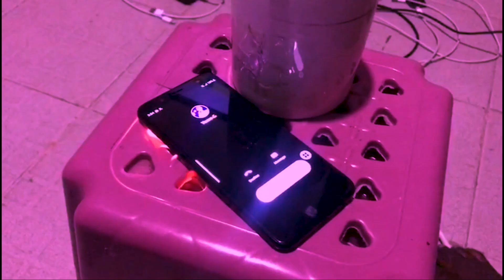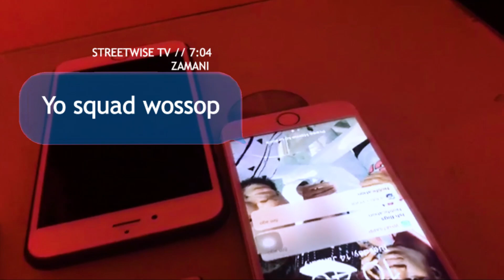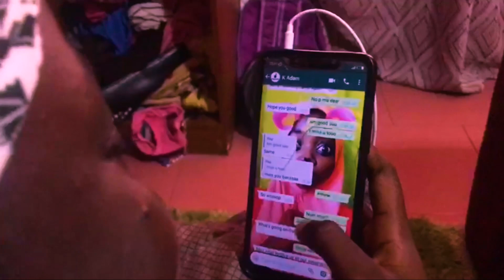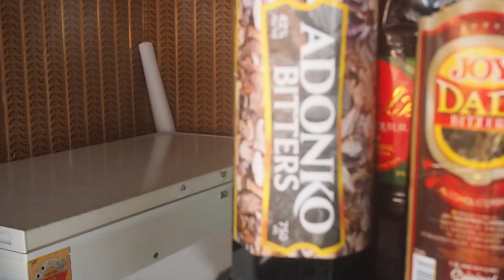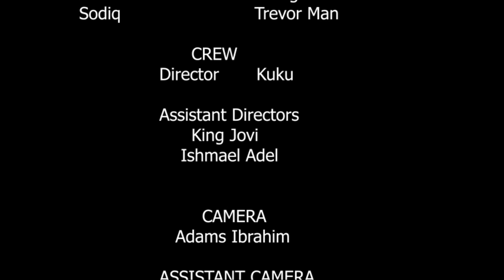STREETWiSE_SERIES EPISODE 1(S1)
A.S STUDIOS